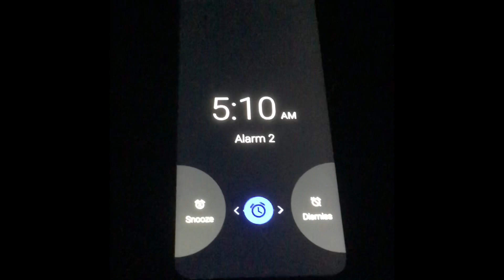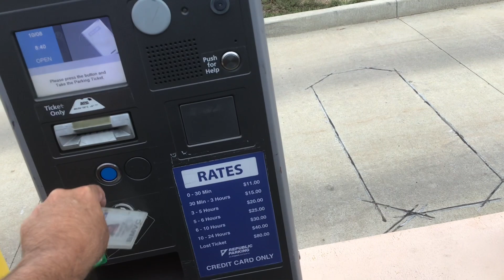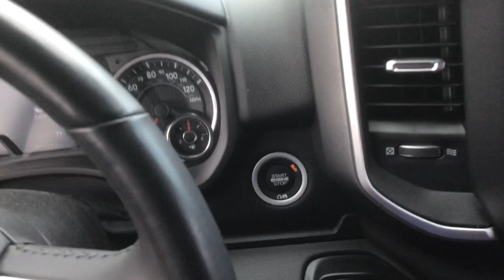Game Day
Titans @ Colts morning